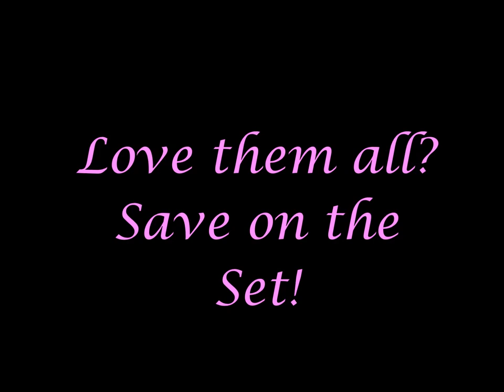Celtic Knot 10 Inch Foundation Patterns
Get a little quilting knotty with these wonderful patterns.

Take a look at what they can do for your next quilt!